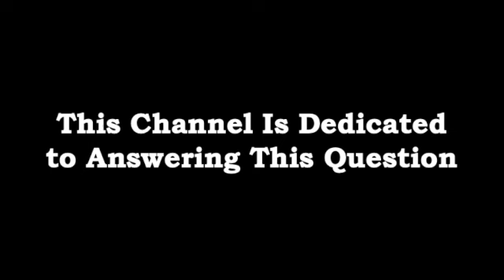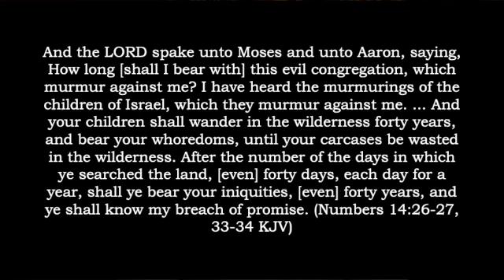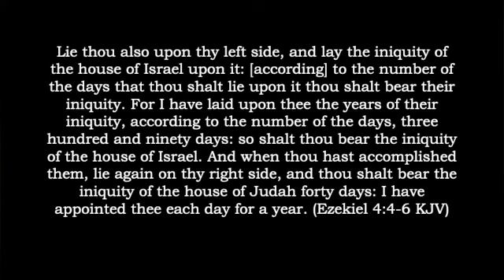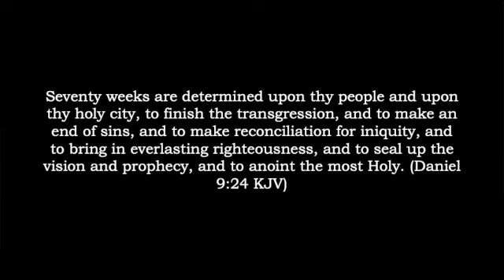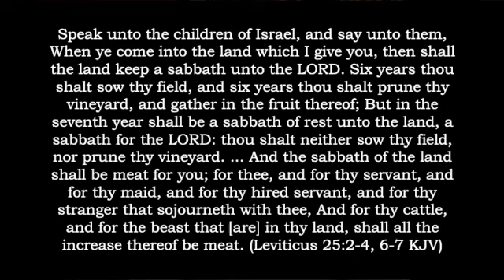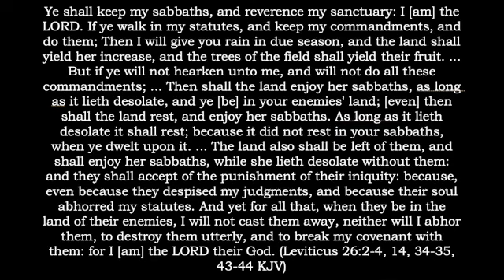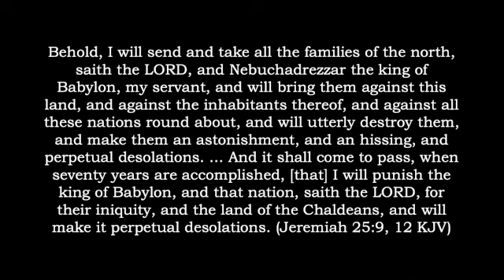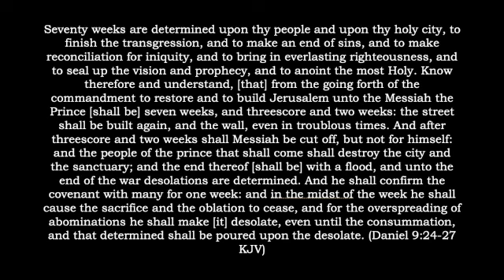Dr. Allen Davis: Daniel's 70 Weeks (and Why It's So!!!)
Hey Friends, Dr. Allen Davis here. After some of my recent videos about prophecy, some of you had questions about whether or not the so-called seventy weeks prophecy of Daniel 9 employs the day-year principle. I address the issue in this video.